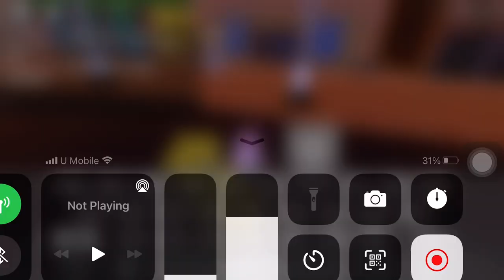N the jojo game| zawarudo combo